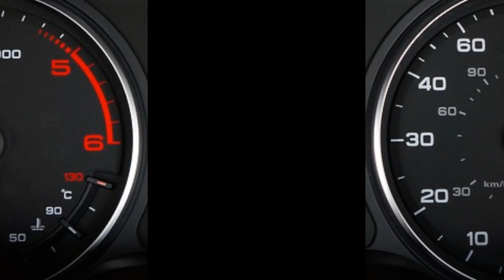Elettrica con passione: alla scoperta della Cupra Born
Da una terra di tradizione e passione, emerge la Cupra Born, l'elettrica che porta con sé il cuore spagnolo. Scopri con noi il prezzo, le innovazioni e le caratteristiche che rendono questa vettura non solo un mezzo di trasporto, ma un'affermazione di stile e sostenibilità. Lasciati sorprendere dalla rivoluzione elettrica alla maniera spagnola!